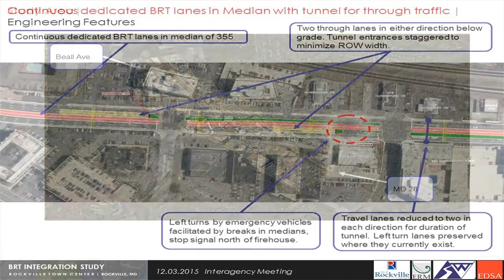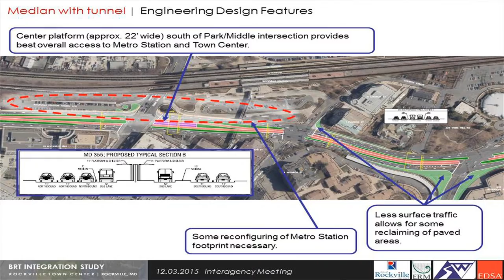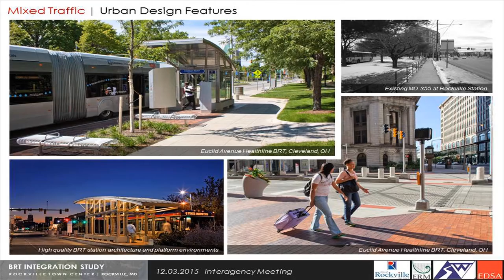BRT (Bus Rapid Transit) Update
BRT is the future of efficient public transportation and it's coming to Rockville. Here's an in-depth look at the program and how it works.